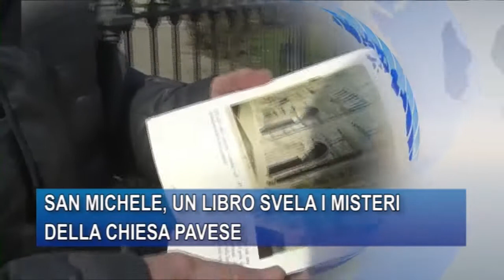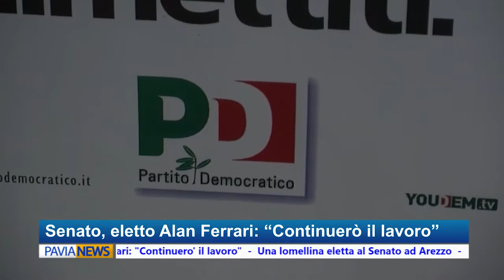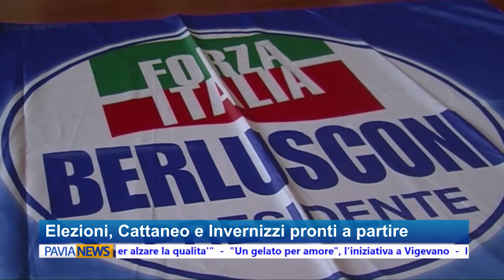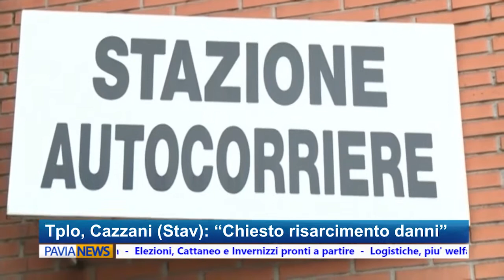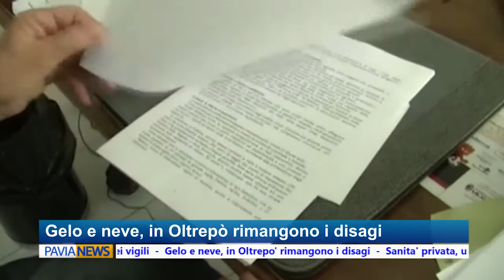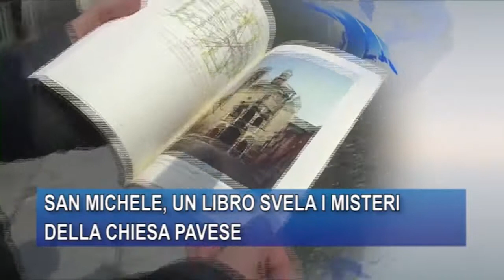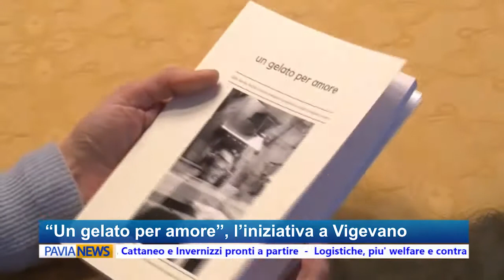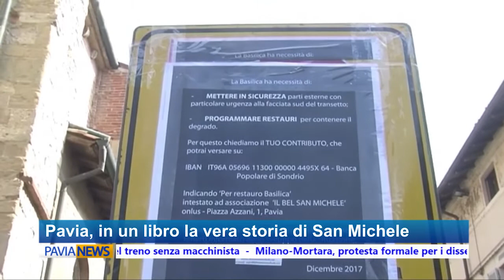PAVIA NEWS - 7 marzo 2018